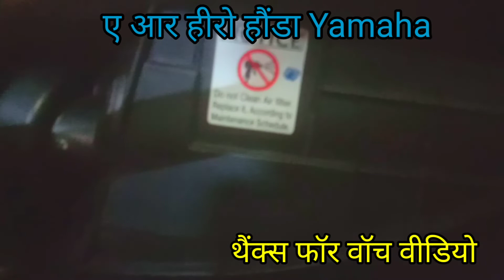एक्टिवा 6G एयर फिल्टर क्लीन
filter fitting Karne Ka
 filter lagana sikhen
 filter clean karna sikhen